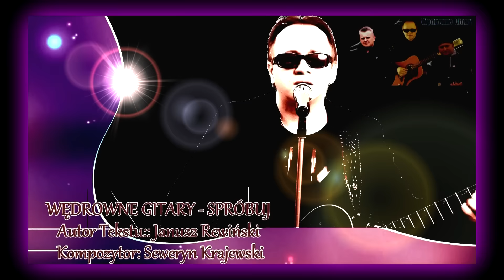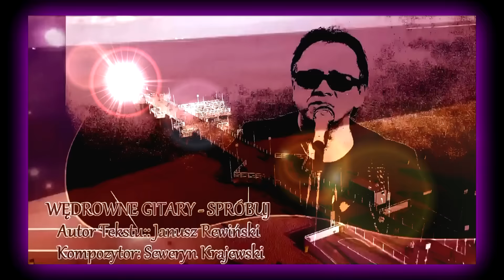Polskie Radio Edmonton Czerwiec 2015r. - prezentuje zespół Wędrowne Gitary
Polskie Radio Edmonton
Mówią o nas i grają nasze piosenki w Polskim Radio Edmonton   –  Posłuchajcie !!!
Wędrowne Gitary Pozdrawiają Kanadyjską  i Amerykańską Polonię.
Ukłony dla Pana  Bogdana Koral Konikowskiego – Dyrektora  P. R.E.